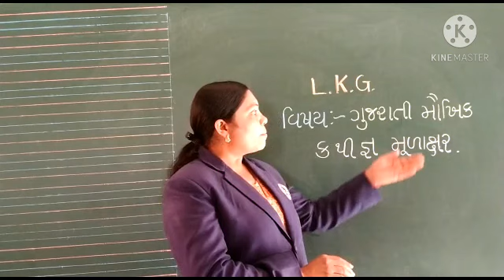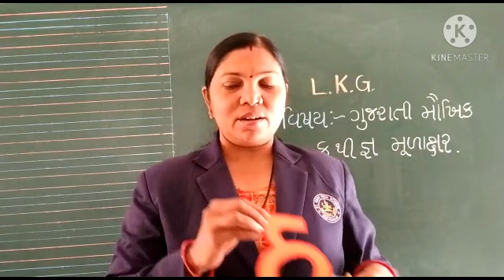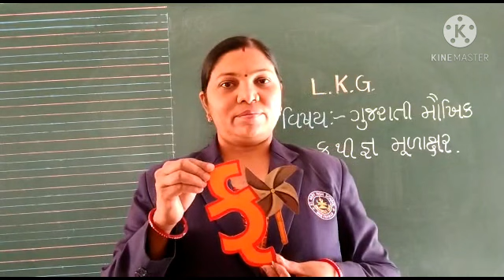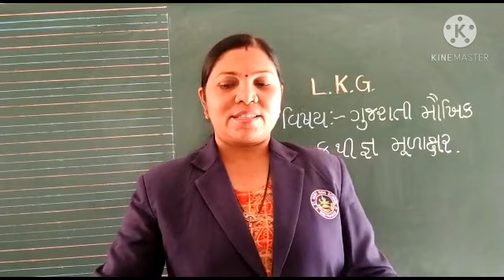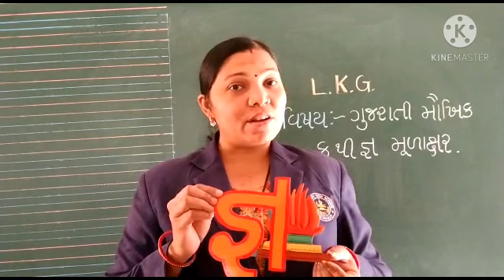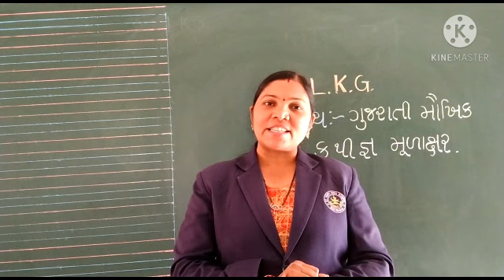એલકેજી વિષય ગુજરાતી મૌખિક ક થી જ્ઞ મૂળાક્ષર